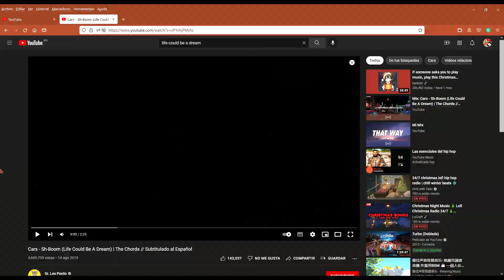CURSED IMAGES OF SONARIA! l Creatures of Sonaria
Hello guys, hope you enjoy these cursed images we did, sub if you want more, lol!

- Credits to my bestay Ju (Juriova) for making the beautiful thumbnail!

* Follow me on Roblox, my username is ZolCoco *

HAPPY HOLIDAYS